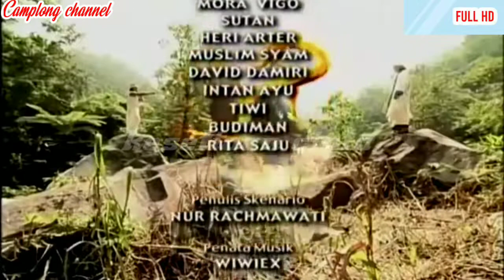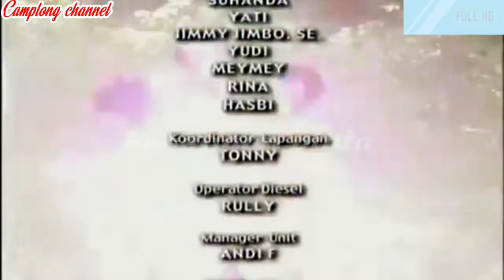PERTARUNGAN SILUMAN ULAR DAN KIGEDI SIDEK LEGENDA JAKA UMBARAN EPISODE 16...?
film legenda jaka umbaran episode 16 ini tentang pertarungan siluman ular dan kigedi sidek & jangan lupa tonton terus video ini sampai selesai jangan lupa dukung terus channel ini jangan lupa like komen share jangan lupa SUBSCRIBE nyalakan lonceng nya & jangan lupa kunjungi juga Mathalil channel jangan lupa tonton juga video nya ok gaesss terima kasih banyak wassalam,

nah seperti inilah film legenda jaka umbaran episode 16 ini tentang pertarungan siluman ular dan kigedi sidek & jangan lupa tonton terus video ini sampai selesai jangan lupa dukung terus channel ini jangan lupa like komen share jangan lupa SUBSCRIBE nyalakan lonceng nya & jangan lupa kunjungi juga Mathalil Channel jangan lupa tonton juga video nya ok gaesss.
terima kasih banyak wassalam,